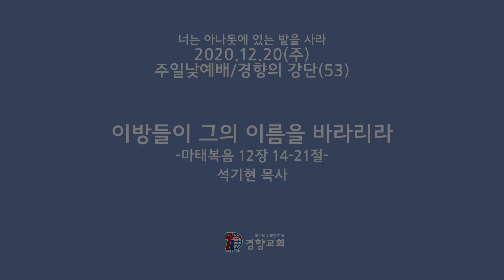[경향교회] 주일낮예배 2020-12-20 "이방들이 그의 이름을 바라리라" [마태복음 12장 14-21절] 석기현 목사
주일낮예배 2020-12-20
경향의 강단(53)(2020년 12월 20일 / 주일대예배)
"이방들이 그의 이름을 바라리라"  [마태복음 12장 14-21절] 석기현 목사

*예배시간 안내(온라인 방송)-코로나19로 인하여 모든 예배를 온라인으로 드립니다.
 •주일낮예배–주일 오전 11:00
 •주일밤예배–주일 오후 7:00
 •수요밤예배–수요일 오후 7:30
 •금요기도회–금요일 오후 9:00
 •주일학교예배 - 주일 오전 10:00